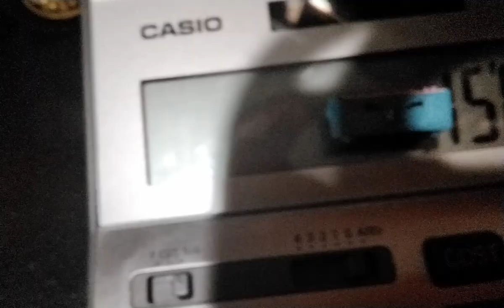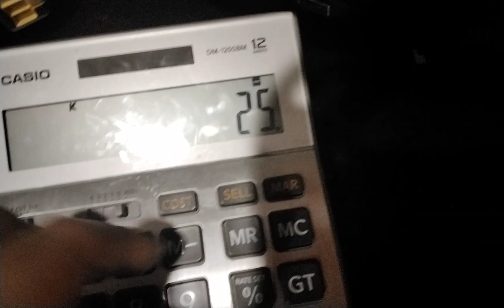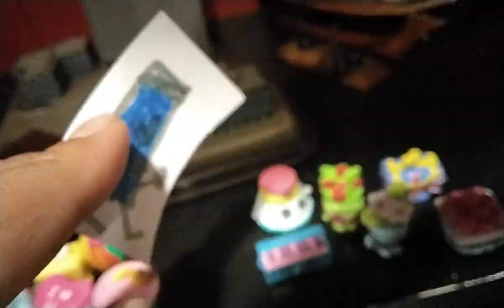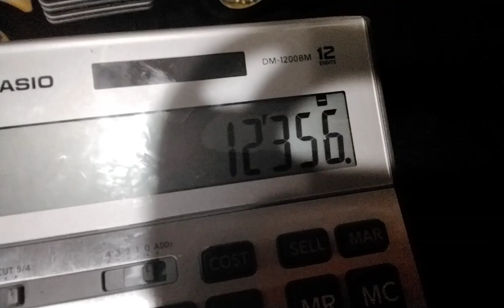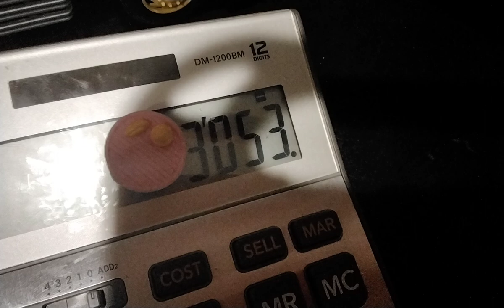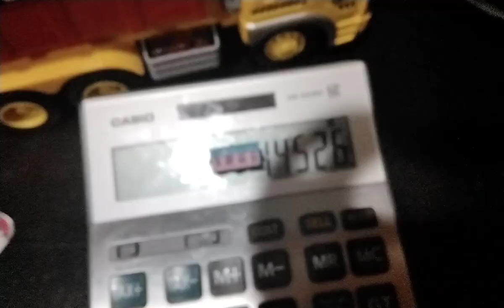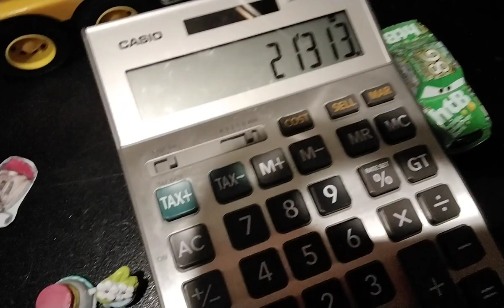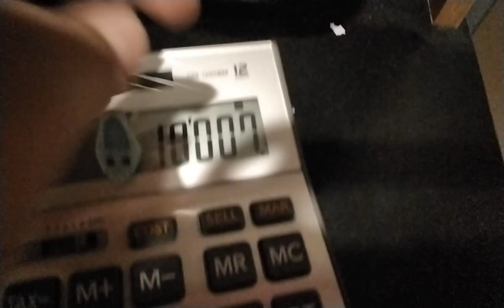Battle for Dream Island but would Shopkins part 4